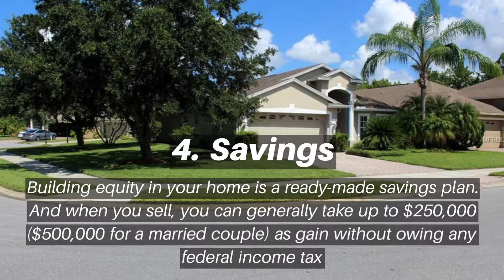7 Reason to Own A Home by Jamie Devine Brown/Remax Advantage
The benefits of becoming a home owner out weighs renting.